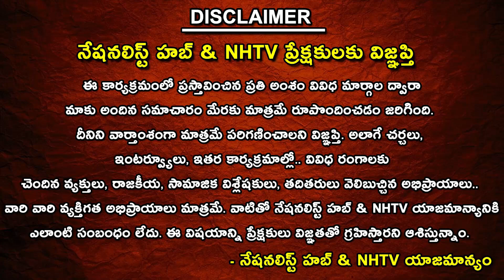Not Ramayana or Mahabharata, NCERT Should Include Quran in Textbooks :Shafiqur Rahman Barq | NH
Our Company account details :
IFSC Code: HDFC0008045